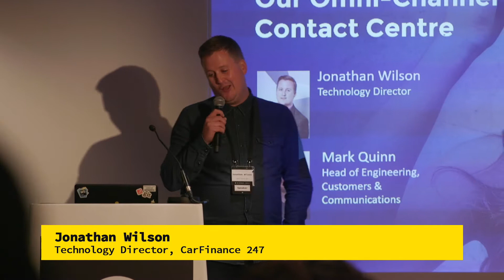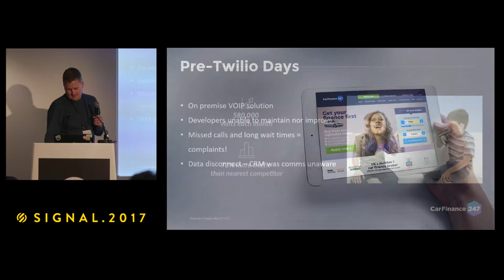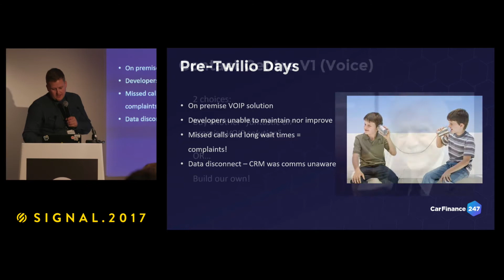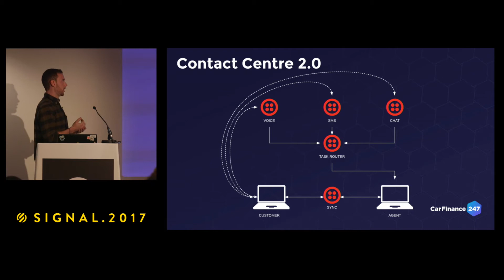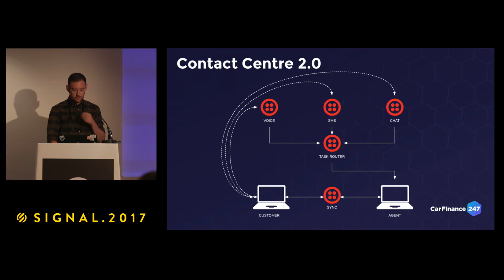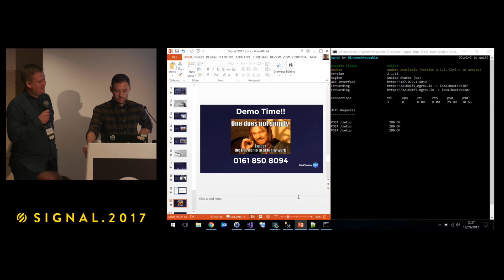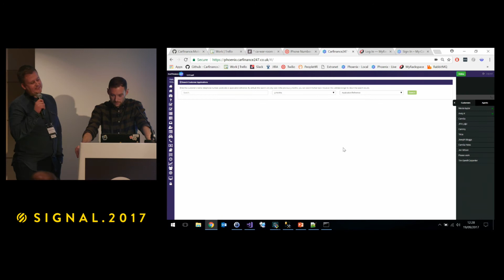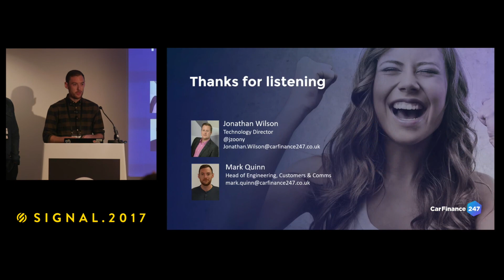[SIGNAL London] How CarFinance 247 Built an Omnichannel Contact Centre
As a market-leading car finance broker, CarFinance 247's customers have diverse communication preferences.

We will discuss how we built an omnichannel contact centre using various Twilio products to communicate with customers on their channel of choice (chat/SMS/voice) using Sync to bring real-time customer presence and context to the agent.

An interactive demo will show how we have combined TaskRouter, Programmable Chat, Voice, SMS, and Sync to create a dynamic communication experience.